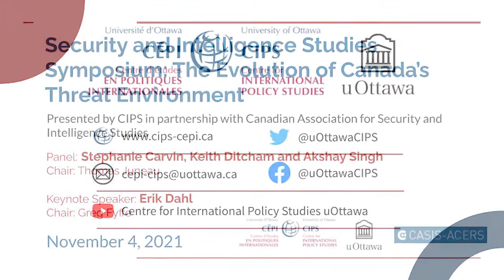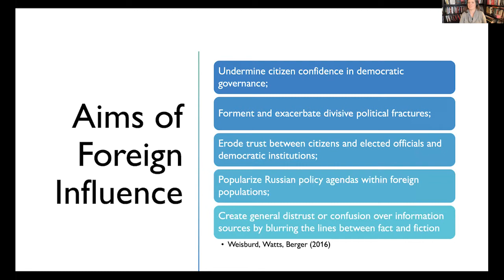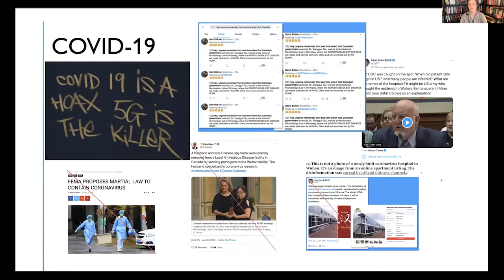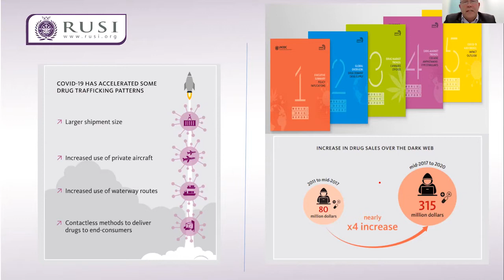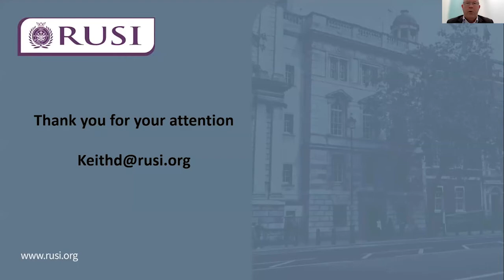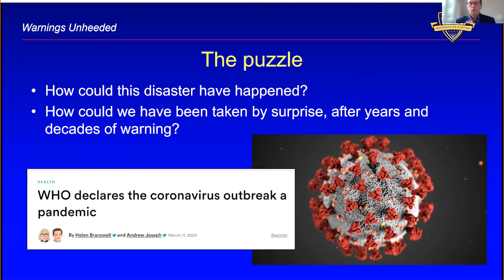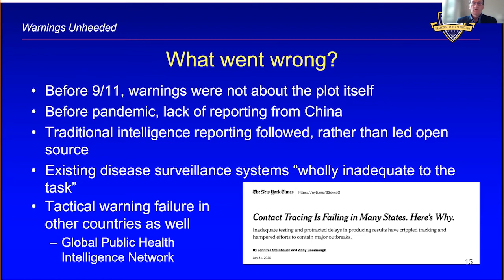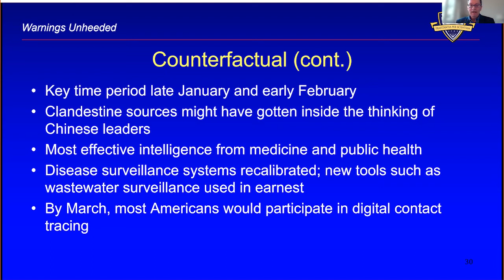Security and Intelligence Studies Symposium Day 2 (November 4)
The Evolution of Canada’s Threat Environment

Panel 1

Panelists:
Stephanie Carvin, Associate Professor, Norman Paterson School of International Affairs, Carleton University
Keith Ditcham, Senior Research Fellow (organized crime and policing), Royal United Services Institute (RUSI), UK
Akshay Singh, Non-resident Research Fellow, Council on International Policy

Chair:
Thomas Juneau, Associate Professor, Graduate School of Public and International Affairs, University of Ottawa, and V-P CASIS

Panel 2

Keynote Speaker:
Erik Dahl, Associate Professor, Naval Postgraduate School, Monterey

Chair:
Greg Fyffe, Past President of CASIS, former head of the Intelligence Assessment Branch, Public Service of Canada